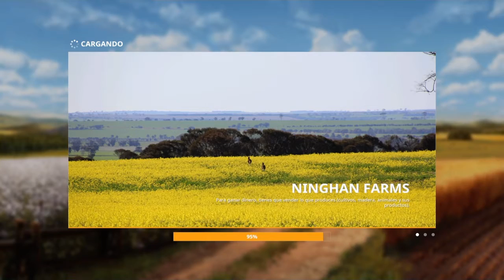Farming Simulator 19 | Ninghan Farms | #19 Sembrando habas de soja parte 1